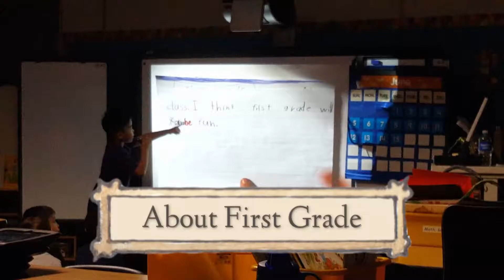GarciaMemories: DJ's kindergarten presentation